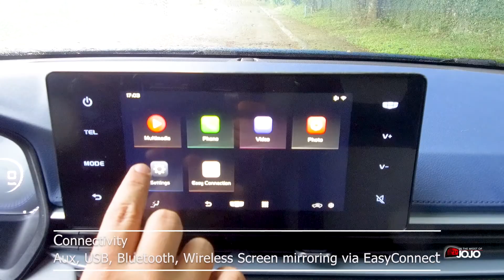2022 Geely Emgrand- Rainy Season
Join me in the another adventure with Jojo Lovesurvivor in the wonderful ride of 2022 Geely Emgrand in the rainy season journey while review the car.